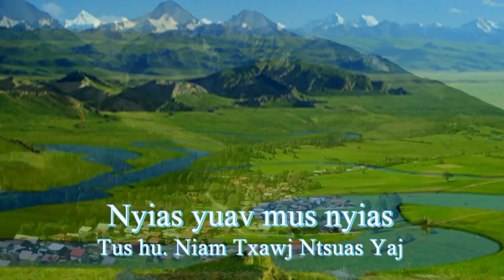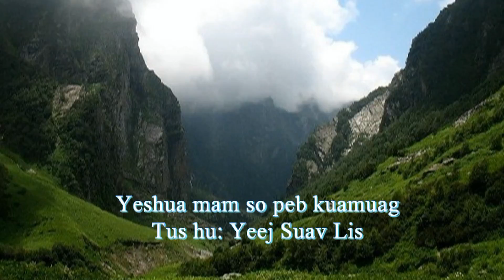Seevsuab txhawb kev ntseeg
Cov ntseeg Yeshua nyob Vietnam seevsuab txhawb cov ntseeg uas muaj kev tsaug muag, qaug zog rau sab kev ntseeg kom txoj kev ntseeg loj hlob tuaj.